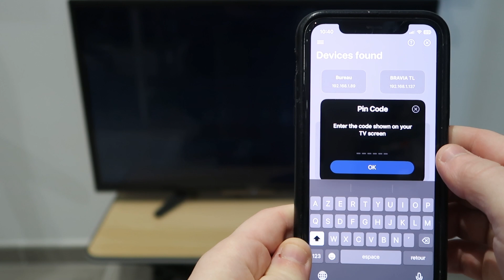iOS Android TV Remote - Can't find any device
In this video, we're going to introduce you to the most powerful iOS remote control app for Android TVs on the market. Say goodbye to juggling multiple remotes and hello to seamless control with our app.

With our iOS remote control app, you can control any Android TV, including popular brands like Sony, Samsung, LG, and more, all from the convenience of your iPhone or iPad. Whether you're binge-watching your favorite shows, playing games, or browsing content, our app ensures a hassle-free experience.

Key Features:
✅ Universal Compatibility - Works with any Android TV brand.
✅ Easy Setup - Connect your iOS device to your TV in seconds.
✅ Intuitive Interface - Effortlessly navigate menus and apps.
✅ Voice Control - Use Siri to control your TV with voice commands.
✅ Gesture Control - Swipe, tap, and scroll with ease.
✅ Keyboard Input - Type quickly using your iOS device's keyboard.
✅ Customizable Buttons - Create shortcuts for your favorite functions.
✅ Regular Updates - Stay up-to-date with the latest features and improvements.

Enhance your TV-watching experience with our iOS remote control app and take full control of your Android TV today.